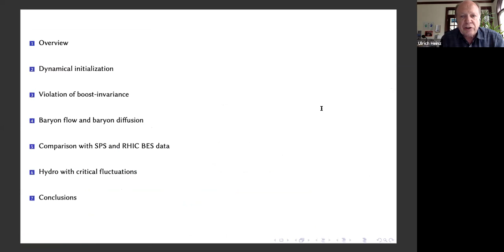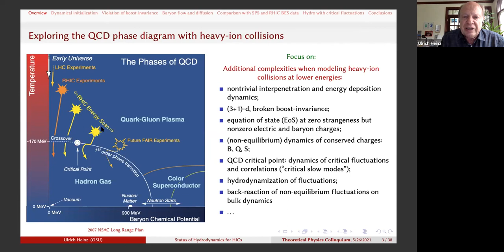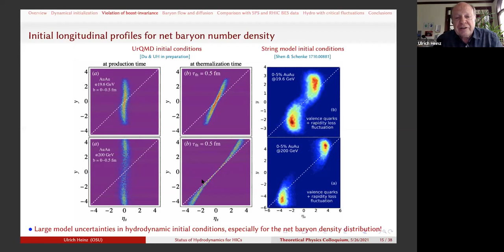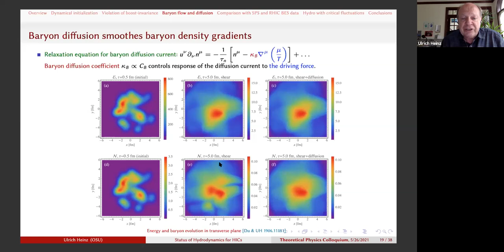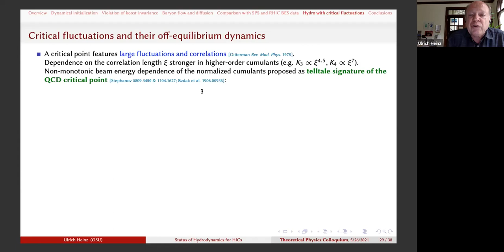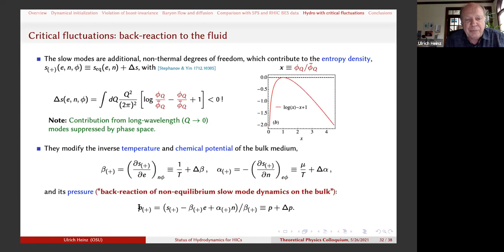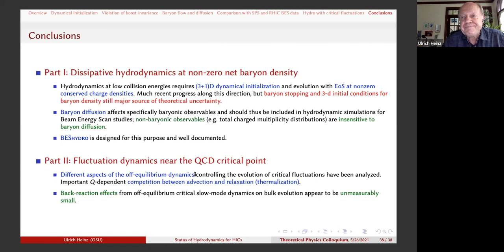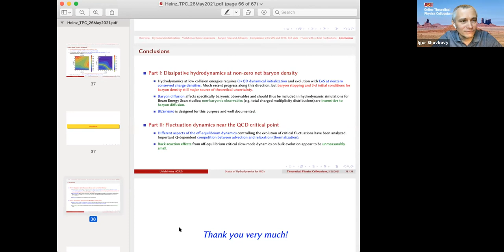Hydrodynamics for heavy-ion collisions – status and recent developments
Theoretical Physics Colloquium by  Prof. Ulrich Heinz.
This presentation was held live on May 26, 2021 as part of the theoretical physics colloquium series hosted by Prof. Igor Shovkovy at the Arizona State University. The series features high-quality interactive presentations on current advances in theoretical physics by active researchers in the field of theoretical physics.
Abstract for this presentation:
Dissipative relativistic fluid dynamics plays an increasingly pervasive role in the phenomenological description of relativistic heavy-ion collisions and turns out to be unexpectedly successful even when applied to far-off-equilibrium environments. I review the status of our understanding and some recent developments to further expand the applicability of the hydrodynamic approach.